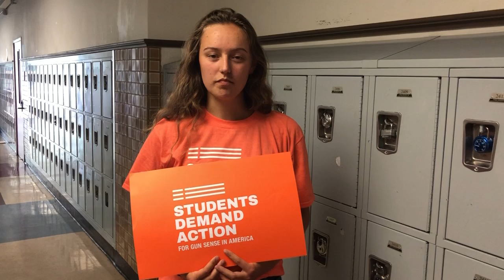Prevent Gun Violence by funding Community Groups